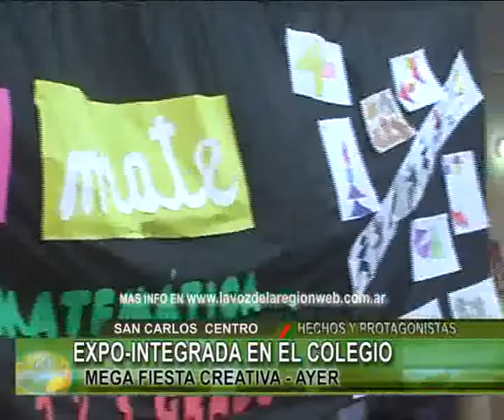EXPOINTEGRADA DEL COLEGIO